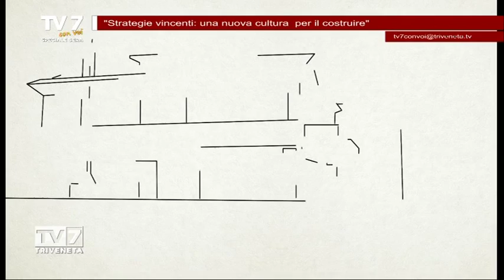Tv7 con Voi sera del 24/02/2015 - Strategie vincenti: una nuova cultura per il costruire (2 di 6)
Tv7 con Voi sera del 24/02/2015 - Strategie vincenti: una nuova cultura per il costruire

Ospiti:
- Ing. Marco Furlan, Titolare Furlan Costruzioni
- Ing. Marco Bianchi, Direttore Tecnico Commerciale Bioisotherm
- Dott. Paolo Mattozzi, Direttore generale Italia Rehau
- Ing. Antonio Trevisol, Direttore commerciale Italia Samsung
- Dott. Cristian Pietta, Direttore commerciale Italia Pluggit
- Dott. Omar Vidoni, Responsabile tecnico nord-est Chemidro
- Dott. Nicola Bojan, Direttore commerciale Master
- Ing. Marco Balossini, Responsabile tecnico Italia Master
- Dott. Luconi Stefano, Direttore operativo unità marketing digitale Iris Ceramica